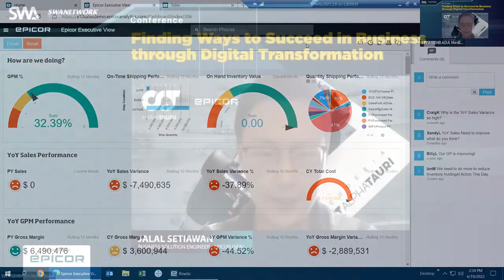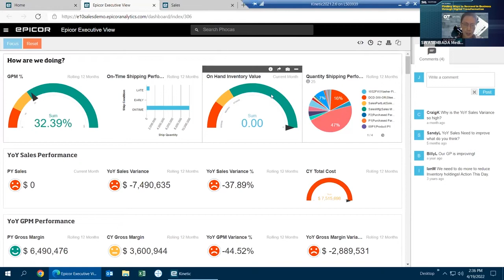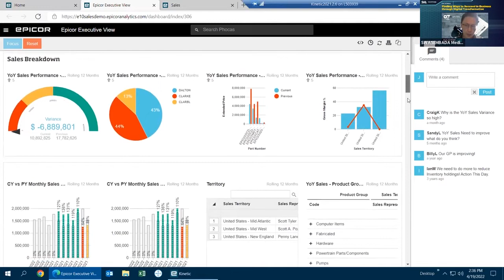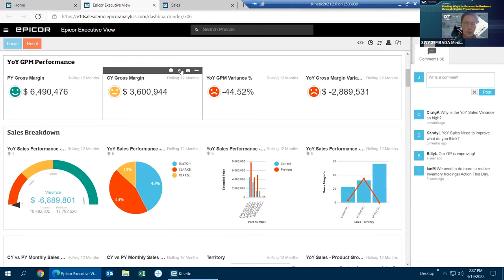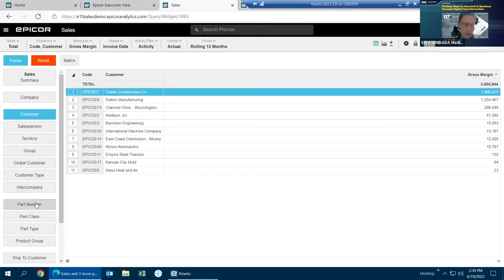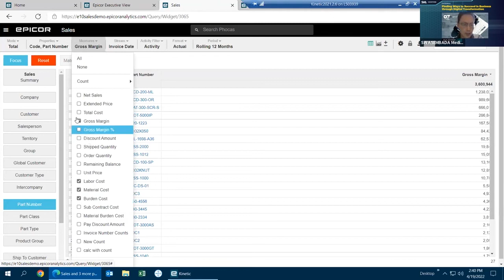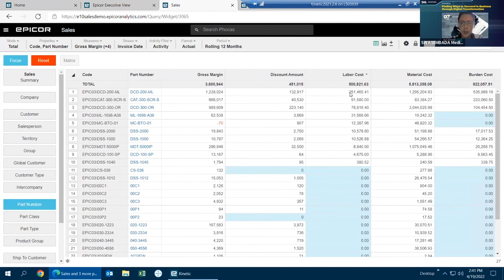Jalal Setiawan, Business Solution Consultant Epicor - Demonstrasi Tools Data Analytics